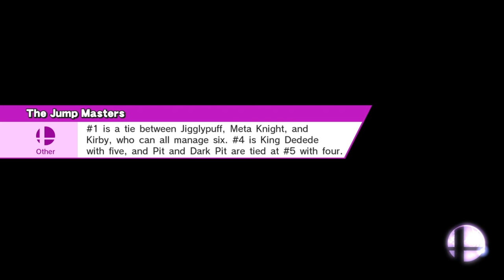Super Smash Bros for Wii U: Classic Mode on 9.0 Ft Dr. Mario (No Continues Cleared)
Cleared Classic Mode 9.0 with Dr. Mario No Continues Were Used

Edited on: Wondershare Filmora